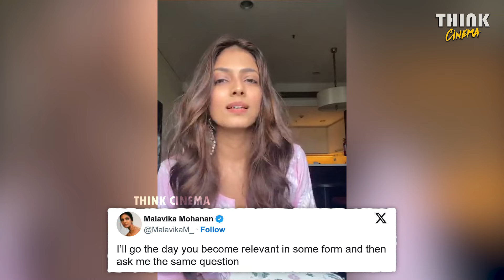கவர்ச்சி காற்றத விட்டுட்டு எப்போ நடிக்க போறீங்க ? மாளவிகா மோகனன் பதில் | Malavika Mohanan